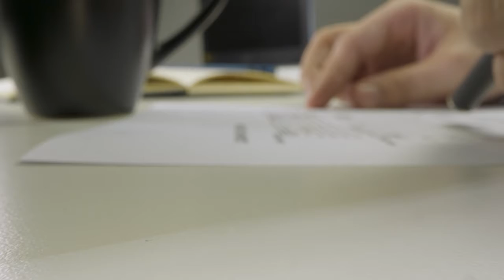Как делить ипотечную квартиру при разводе? Советы юриста 08.11.22